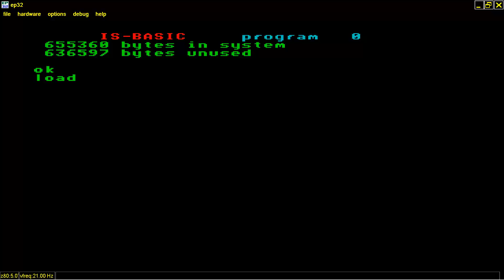NEBULUS ENTERPRISE 64 128 INTELLIGENT SOFTWARE SIXTY FOUR ONE TWO EIGHT